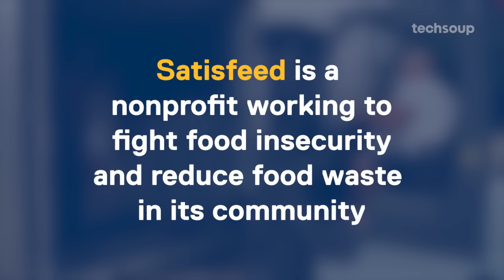GrantStation Helps Hunger Relief Nonprofit Find Grants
GrantStation is an online grantseeking tool for nonprofits. From September 20 to September 21, we're offering one-year memberships for $99 (normally $199).